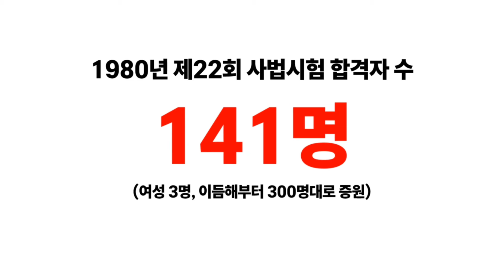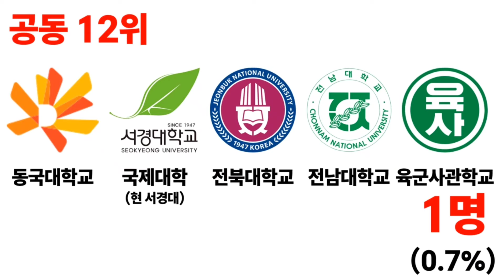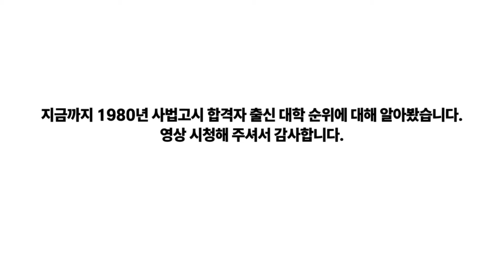1980년 사법고시 합격자 출신 대학 순위에 대해 알아보자!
1980년 실시된 제22회 사법시험의 합격자 출신 대학입니다.